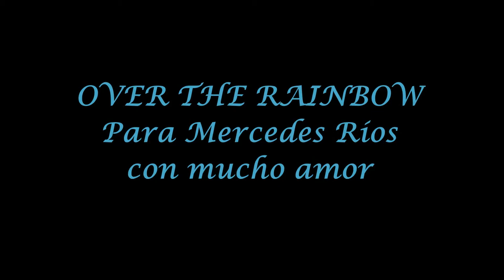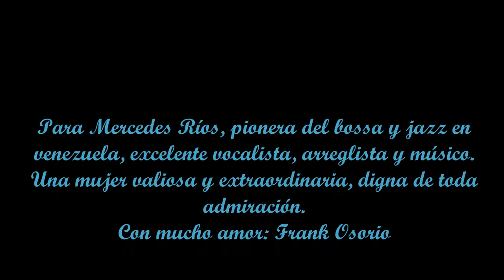Frank Osorio - SOMEWHERE OVER THE RAINBOW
Versión instrumental en Smooth Jazz del tema Somewhere Over The Rainbow,, tema principal de la película El Mago de Oz, protagonizado por Judy Garland y cuyos autores son  en música Harold Arlen y la letra, Yip Harburg. Dedicado con mucho amor a una gran mujer Mercedes Ríos, pionera del bossa y Jazz en Venezuela.